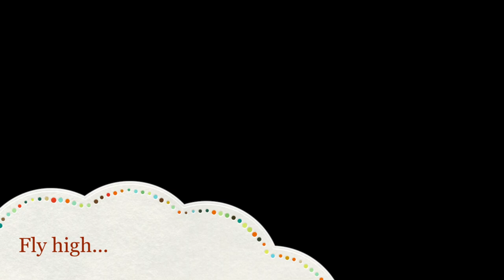A Piece Of Daily Life | Simple Living Of Fil-Am Couple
Nesting Day 28 of Robin Bird June 5, 2018
The American robin (Turdus migratorius) is a migratory songbird of the true thrush genus and Turdidae, the wider thrush family. It is named after the European robin[2] because of its reddish-orange breast, though the two species are not closely related, with the European robin belonging to the Old World flycatcher family. The American robin is widely distributed throughout North America, wintering from southern Canada to central Mexico and along the Pacific Coast. It is the state bird of Connecticut, Michigan, and Wisconsin.[3] According to some sources, the American robin ranks behind only the red-winged blackbird (and just ahead of the introduced European starling and the not-always-naturally-occurring house finch) as the most abundant extant land bird in North America.[4] It has seven subspecies, but only T. m. confinis of Baja California Sur is particularly distinctive, with pale gray-brown underparts.
robin birds chirping and singing - beautiful bird sounds and bird song,
2 luv birds robin thicke,
2 luv birds robin thicke lyrics,